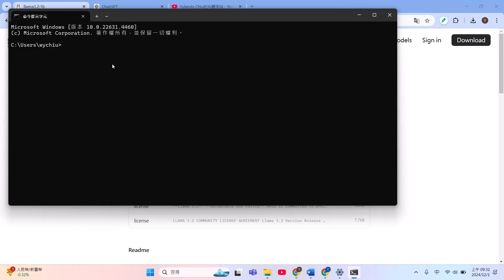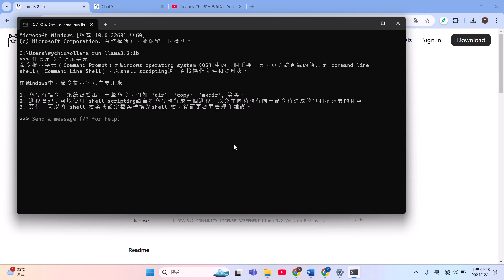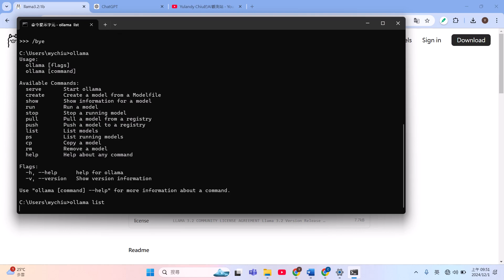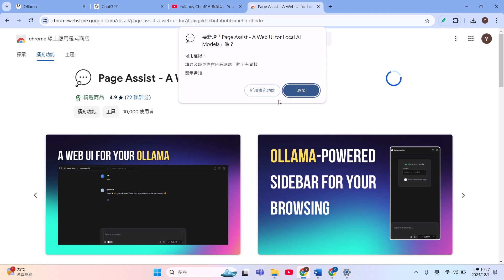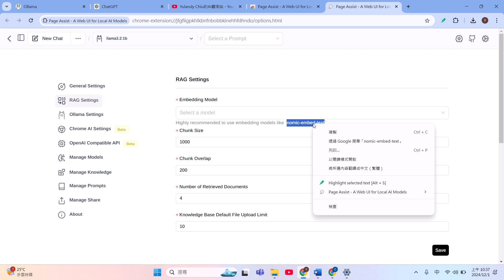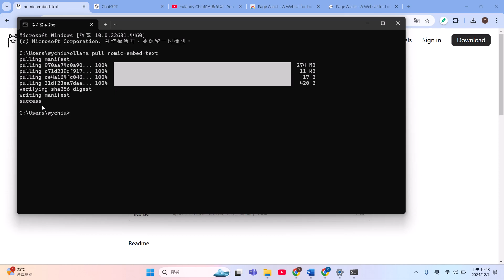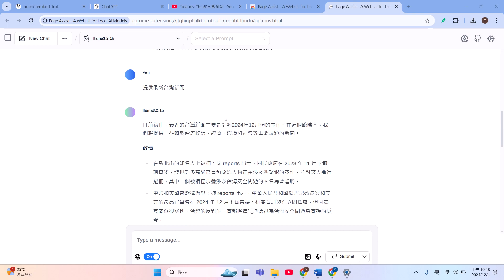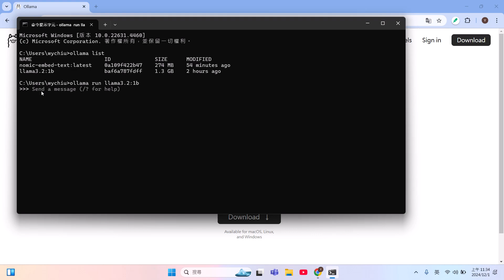[實作地端 LLM] 03 Run LLMs locally 筆電使用大型語言模型!? 打造屬於自己的ChatGPT 快速搞定Ollama+llama+RAG+Page Assist (Web UI)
✅內容介紹
擔心資料外洩? 想要擁有自己的ChatGPT? 本影片提供Step by Step教學，保證100%安裝成功!
2. 開啟 命令提示字元
輸入 ollama run llama3.2:1b  (安裝大型語言模型到電腦裡)
輸入 ollama pull nomic-embed-text  (安裝RAG，讓模型可以上網捉資訊整合後生成輸出)
3. Google Chrome瀏覽器增加擴充 Page Assist (增加使用者介面 Web UI)
4. Page Assist (Web UI) 設定RAG
✅時間戳記
0:00 前言
0:29 安裝Ollama
1:07 安裝大型語言模型 llama3.2
1:59 在命令提示字元安裝、使用llama3.2
3:22 ollama指令介紹
3:48 增加使用者介面UI，使用Google Chrome擴充功能 Page Assist
4:30 在UI使用 llama3.2
5:44 RAG安裝和UI的RAG設定
7:47 總結兩個在地端使用大型語言模型的方法
✅影片推薦-背景知識